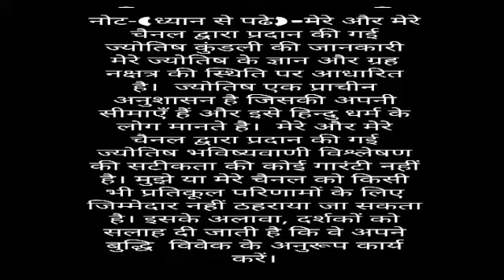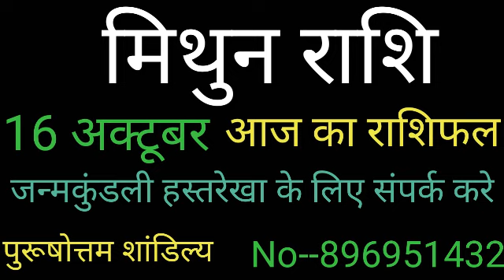Aaj ki Mithun rashi/ Mithun rashi aaj ka rashifal |16 October mithun rashi | Mithun special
Video published- 15 October 2019

mithun dainik rashifal 16 october  2019
1st-mithun rashi love rashifal
2nd-Mithun rashi dainik  rupya paisa rashifal
3rd- Mithun rashi dainik  swasthay rashifal
4th- Mithun  dainik  vyapaar vyavsay career rashifal
5th- Mithun Dainik gyan shikha rashifal
मिथुन राशि दैनिक राशिफल 16 अक्टूबर 2019 -
1- मिथुन  राशि के दैनिक उपाय
2- मिथुन  राशि धन और वित्त संबंधित सारी बाते
3- मिथुन राशि प्रेम संबंध प्रेम प्रसंग राशिफल
4- मिथुन राशि दैनिक स्वास्थ्य से संबंधित राशिफल
5- मिथुन  राशि व्यापार व्यवसाय करियर जीवन राशिफल
6- मिथुन  राशि दैनिक राशिफल
7- मिथुन  राशि जन्मकुंडली विशेषज्ञ

धन्यवाद ।